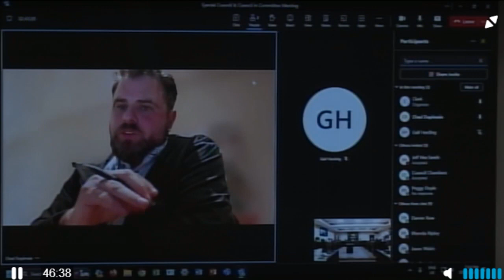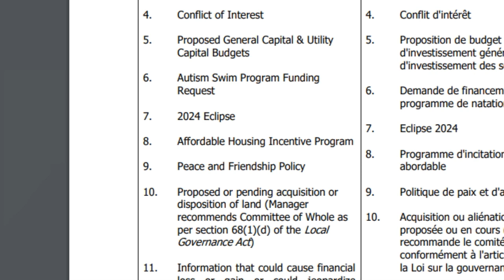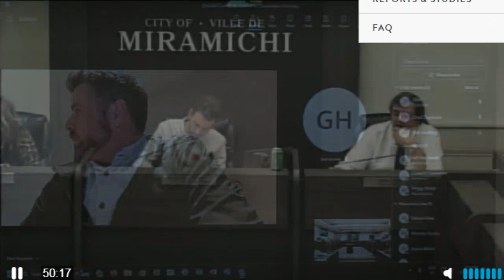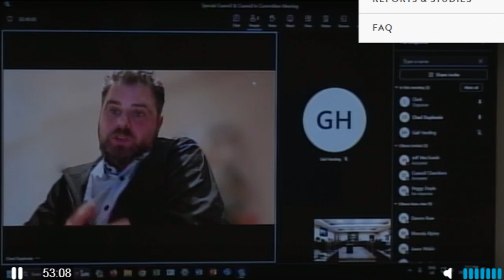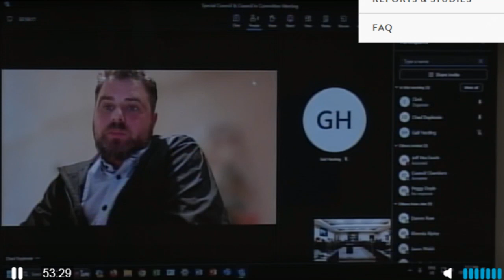City asked to amend contract with JDI and contribute more to build road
Billiondollar corporation asks City to increase contribution toward building a street to proposed new Kent store, breaking a 2019 agreement already in place.